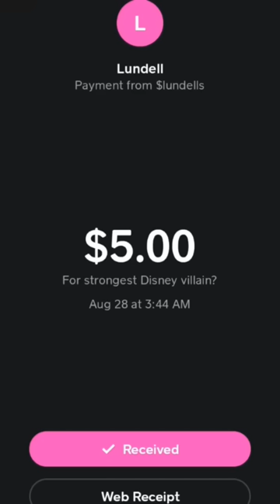Who is The Strongest Disney Villain